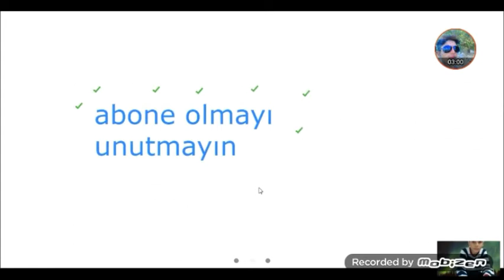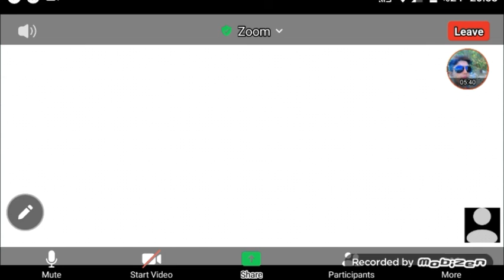Kuzenlerle zoom keyfi 2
zoomun devamı gelsinmi